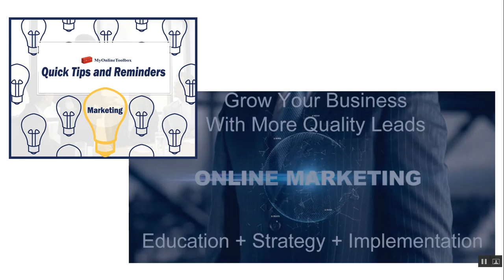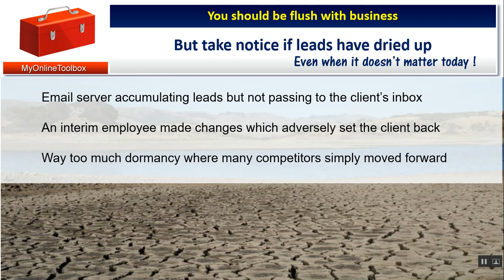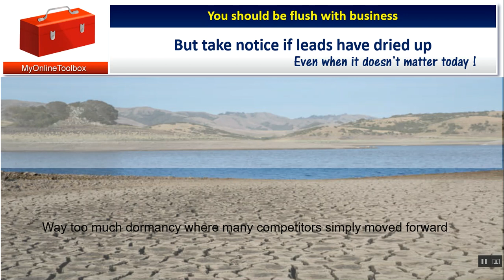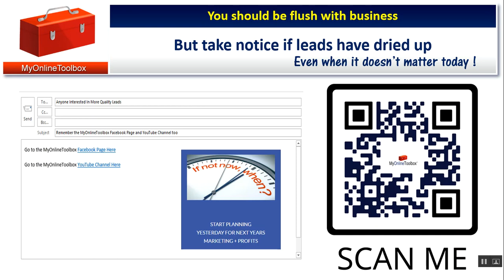Don't wait for leads to dry up to take notice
Just because your busy doesn't mean you should completely forget about the future.  Recent examples how a few noticed a slow down and will be just fine after addressing the issue, and another who will be hopelessly dry.